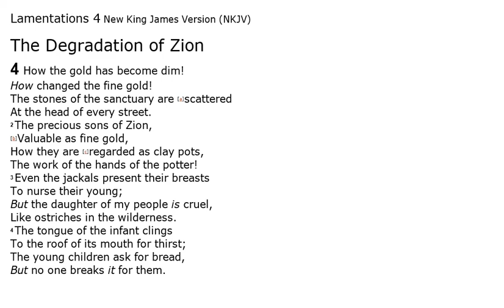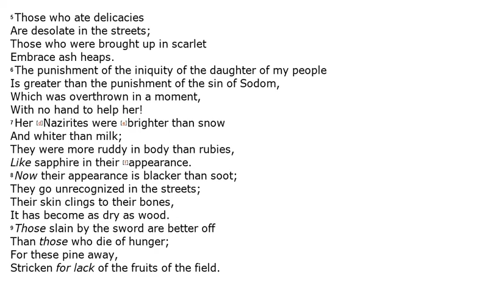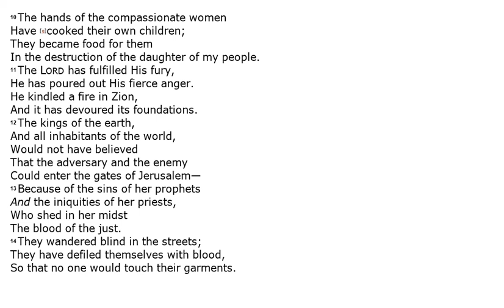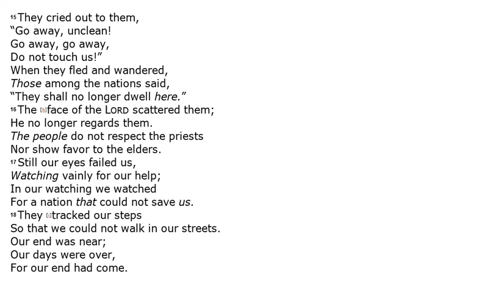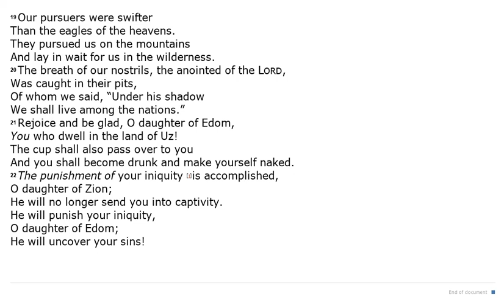Lamentations 4 - NKJV (Audio Bible & Text)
Lamentations 4 - NKJV Audio Bible & Read Along Text.

Sometimes this 25nd book of The Bible is known as "Lamentations", and sometimes it is known as "The Book of Lamentation". In this video you can listen to Lamentation 4 Audio Bible.